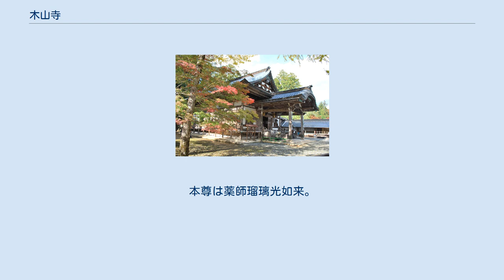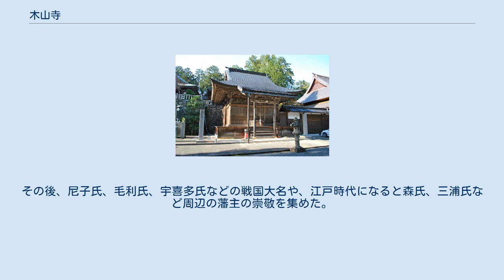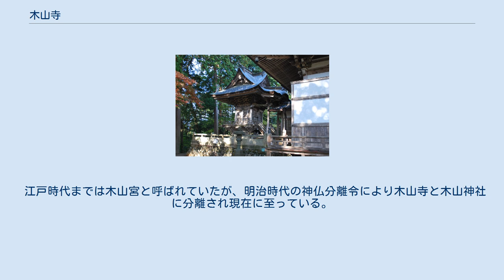木山寺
木山寺（きやまじ）は岡山県真庭市木山に所在する高野山真言宗別格本山の寺。
山号は医王山。
詳しくは医王山 感神院 木山寺と号する。
本尊は薬師瑠璃光如来。
中国三十三観音霊場第四番札所、山陽花の寺二十四か寺第十番札所、高野山真言宗美作八十八箇所霊場第三十四番札所、百八観音霊場第六番札所。
 伝承によれば、平安時代前期の弘仁6年（815年）に弘法大師が開いたとされる。
弘法大師がこの地を訪れた際に、木こりの老人に導かれ寺院を建立するのに相応しい地であると告げられた。
この老人は薬師瑠璃光如来の化身であったという。
そこで弘法大師はこの地に寺院を建立したと伝えられている。
仁寿年間（851年 - 854年）には文徳天皇の祈願所として勅願寺となった。
 この寺院は鎮守神として木山牛頭天王と善覚稲荷大明神を祀っている。
木山牛頭天王は薬師瑠璃光如来、善覚稲荷大明神は十一面観音の垂迹神となっている。
現在の寺院には珍しく鳥居があり、本堂と鎮守殿に分かれており神社建築の様式となっている。
神仏習合の形態を今に残す寺院である。
 室町時代中期の応永18年（1411年）赤松義則が一山を寺領として寄進した。
その後、尼子氏、毛利氏、宇喜多氏などの戦国大名や、江戸時代になると森氏、三浦氏など周辺の藩主の崇敬を集めた。
 江戸時代までは木山宮と呼ばれていたが、明治時代の神仏分離令により木山寺と木山神社に分離され現在に至っている。
なお、木山神社の本殿は木山宮の山麓に鎮座しているが、奥宮は木山寺に隣接している。